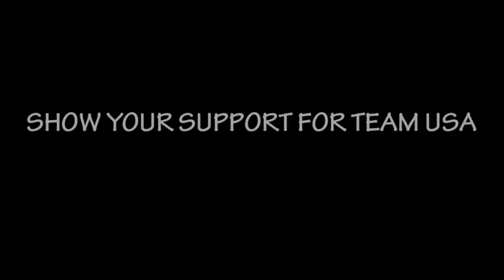Weigand / Caselli Ride Day at Piru MX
Timmy Weigand was selected to be on the 2009 ISDE World Trophy Team for Team USA after Nathan Woods was injured and not able to make to the evant this year in Portugal. This Fundraiser was for Timmy Weigand and Kurt Caselli put on by The Racers Edge in Simi Valley and was held at Piru MX Track. IGNITION3 Will be producing daily web video updates from Portugal during the 2009 ISDE October 12-17